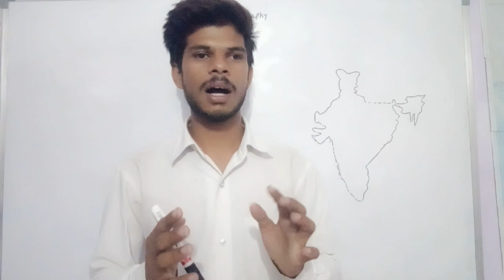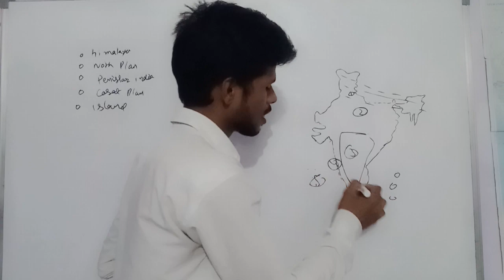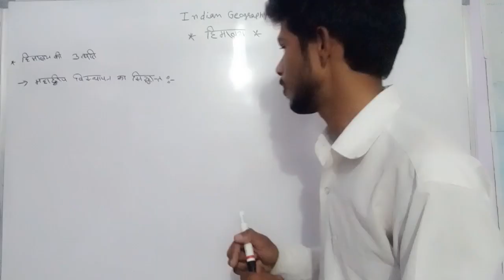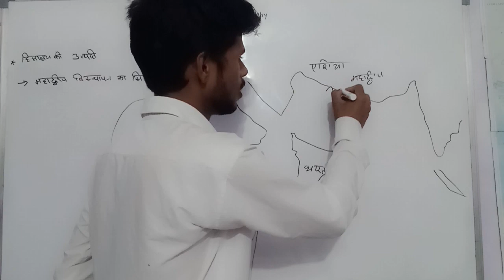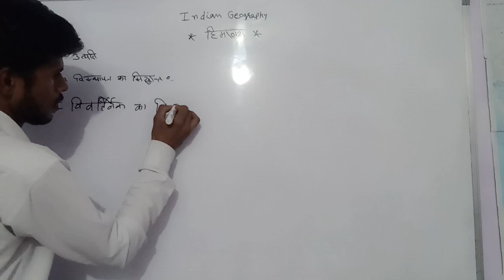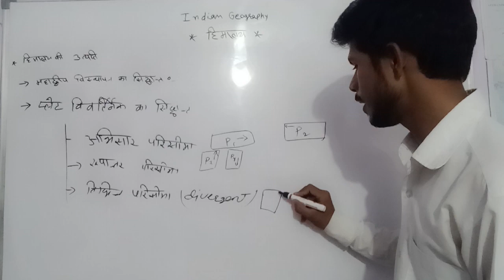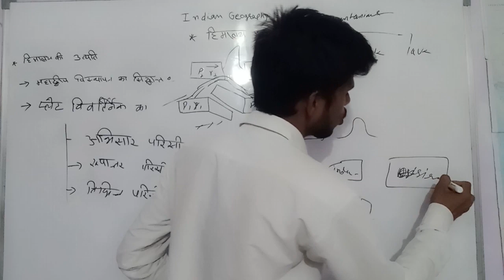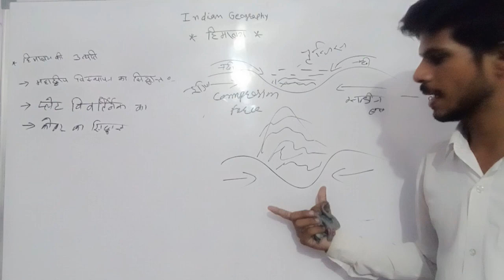Indian geography Formation of himalaya